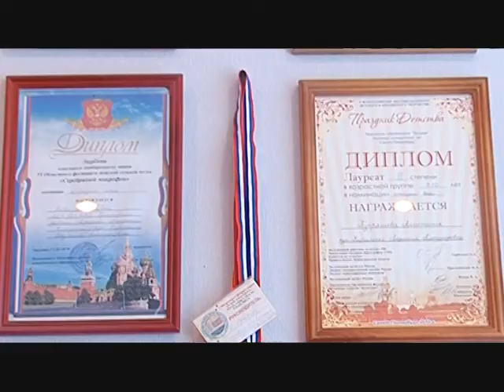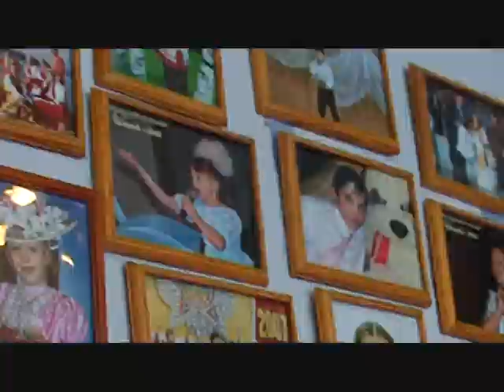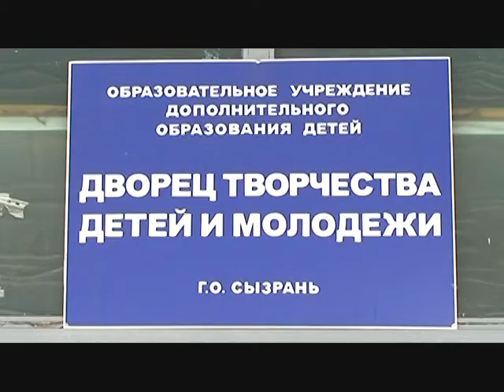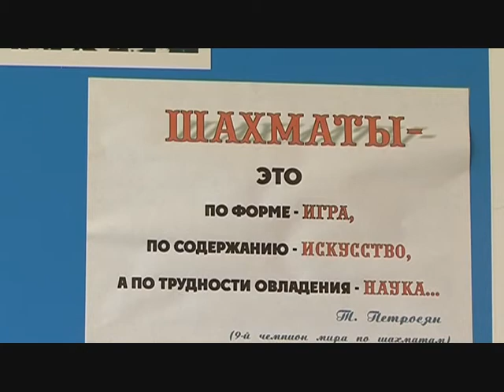Первые среди равных 27.07.2012